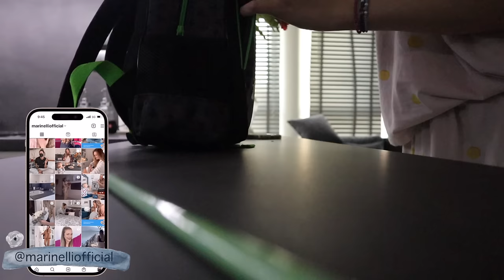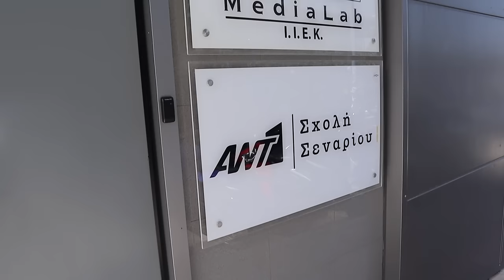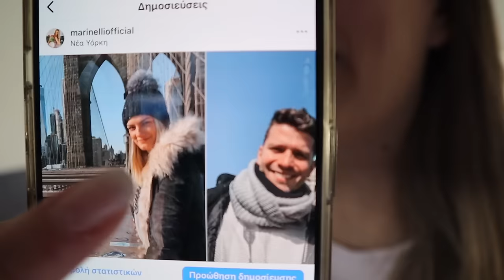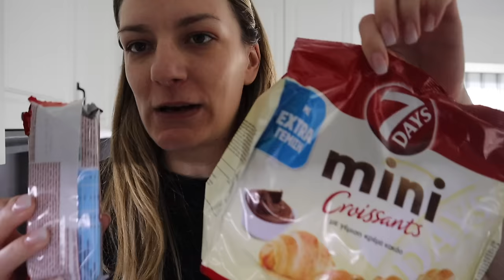Κουρεύτηκα και βγήκα σε ραδιοφωνική εκπομπή | Marinelli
Lounge77
Αγίας Παρασκευής 77 Χαλάνδρι 152 34
Τηλέφωνο:
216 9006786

xoxo
Marinelli ♥